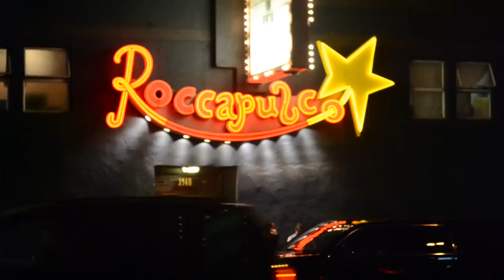VoKa Records - A Day In San Francisco, CA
B-OND & Raphy Rap  opening for Cosculluela in San Francisco CA April 10Th 2015